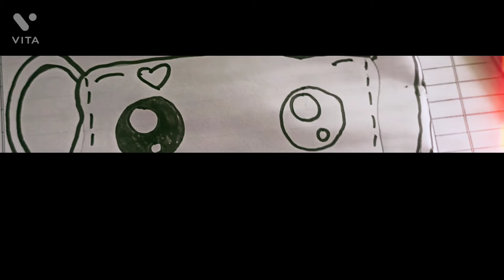cute and beautiful mask drawing made by aastha Love art craft 😘